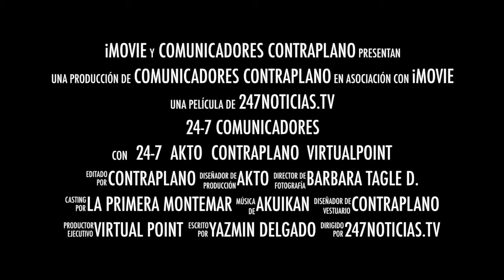24 7 COMUNICADORES